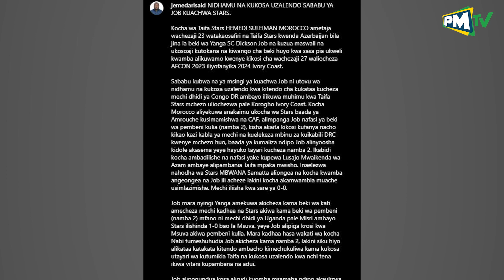UTOVU WA NIDHAMU CHANZO DICK JOB KUTEMWA TAIFA STARS/ JEMEDARI SAIDI AFUNGUKA JOB ALIVYOMGOMEA KOCHA